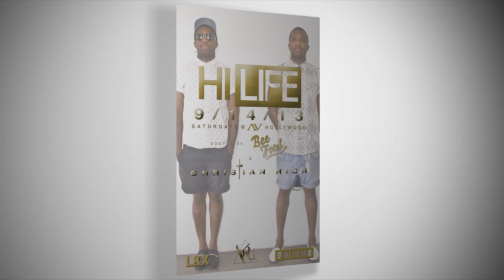"If The Shoe Fits..." Ft. Christian Rich & Y.R.U HILIFEPROJECT Ep. 2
In Episode 2 of the Hilife Project we select a young promising footwear brand & a production duo that has recently landed credits on two number one albums. The focus of this campaign was pure imagery and vibe as the twin brothers of Christian Rich embody a style that lends itself perfectly to the eclectic sensibilities of Y.R.U.'s mens collection.